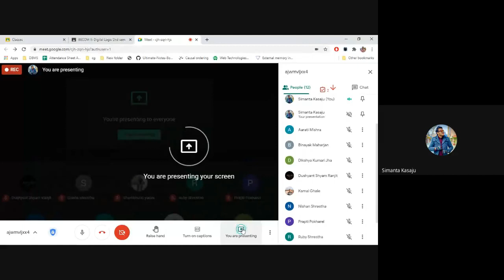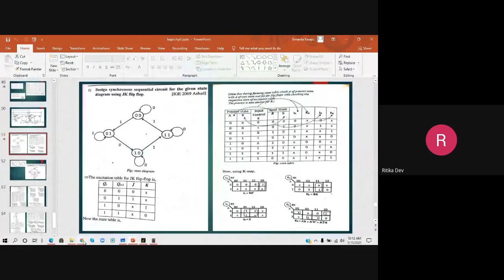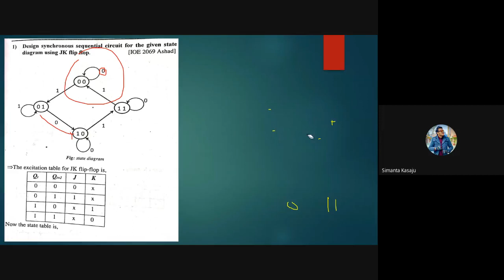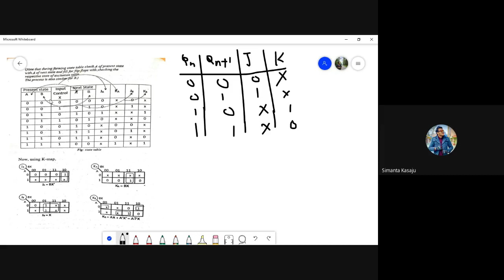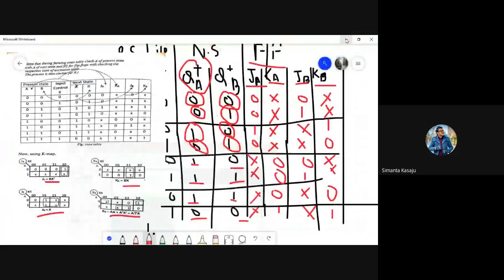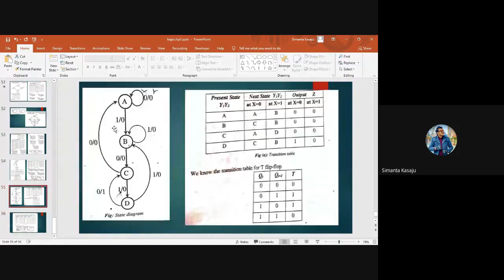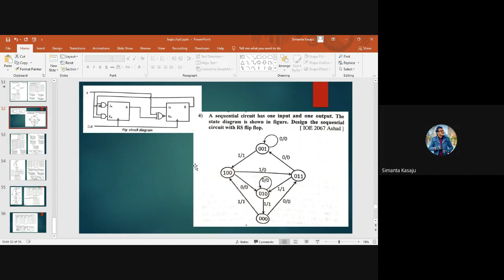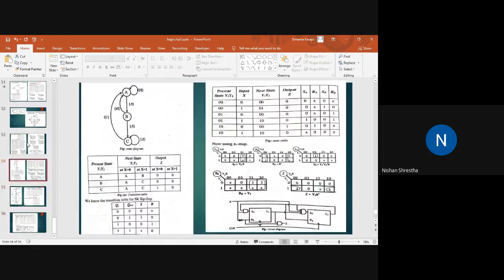state diagram solving